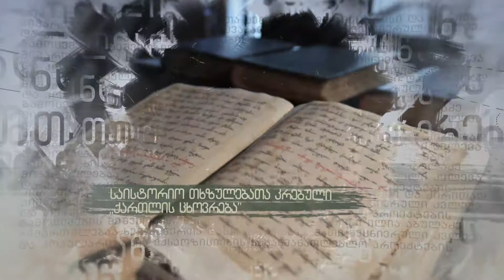"დღემდე მოტანილი ისტორია" - 1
მულტიმედია ცენტრმა, კორნელი კეკელიძის სახელობის საქართველოს ხელნაწერთა ეროვნულ ცენტრთან და საზოგადოებრივი მაუწყებლის აჭარის ტელევიზიასთან ერთად, განახორციელა პროექტი - „დღემდე მოტანილი ისტორია“. დაახლოებით ორმოცდაათწამიანი შვიდი ვიდეორგოლი, აჭარის ტელევიზიის ეთერში 18 ივნისიდან 18 ივლისის ჩათვლით დღეში რამდენჯერმე გავიდა.
ქართლის ცხოვრების ნუსხები, „ვეფხისტყაოსნის“ ხელნაწერები, სამართლის წიგნები, ქართველი მეფეების ავტოგრაფები, ისტორიული დოკუმენტები - დღემდე მოტანილ ხელით წერილ განძზე საუბრობენ საზოგადოებისათვის ცნობილი სახეები და ხელნაწერთა ეროვნული ცენტრის თანამშრომლები.
ამასთან, ცალკეული ვიდეორგოლები ეთმობა საზოგადო მოღვაწეთა პირად ნივთებსა და არქივებს, რომელიც აერთიანებს ილია ჭავჭავაძის კუთვნილ საფულეს, ოლღასადმი მიწერილ წერილს,  გენერალ გიორგი კვინიტაძის მუნდირს, ექვთიმე თაყაიშვილის უბის წიგნაკს, ქეთევან დედოფლის ლოცვანს, ქართველი ემიგრანტების საკუთრებას და სხვა მნიშვნელოვან მემორიალურ ნივთებს, რომლთა მეშვეობითაც შეიქმნა ქვეყნის ისტორია და კულტურა.